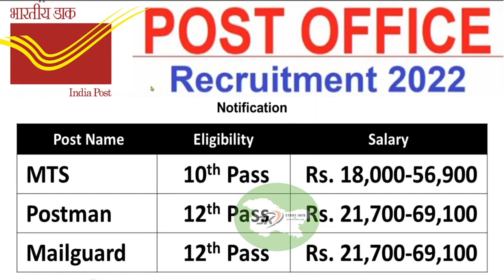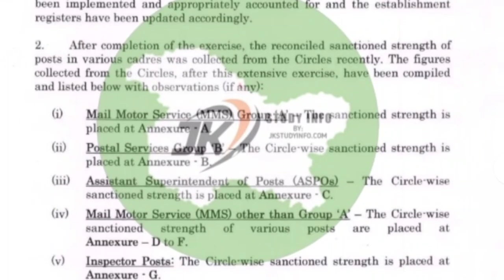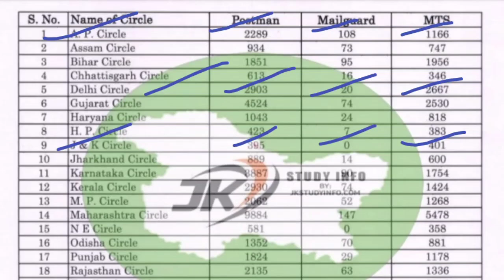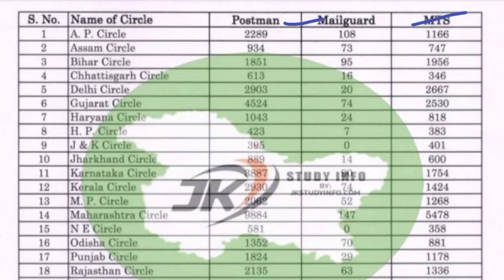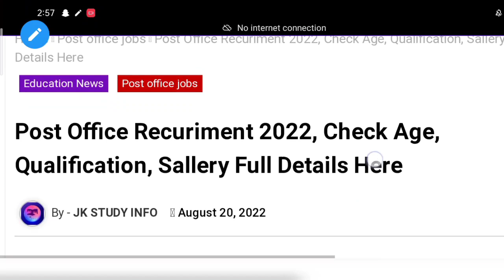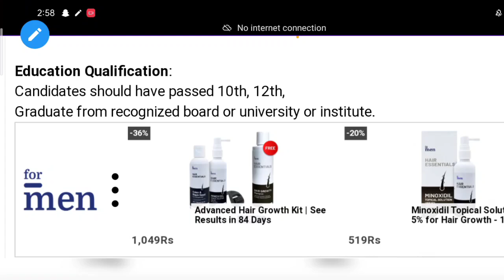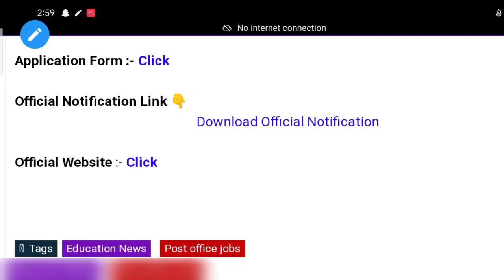Indian Post Office New Recuriment 2022 || J&K New 5000+ Posts || 10th,12th Pass Fresh Vacancy Out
★★ Topics Covered 👇★★★
post office recuriment 2022
Post office new recuriment 2022
Indian Post Office Recuriment Notification
Post office jobs 2022
j&k social welfare new jobs 2022
social welfare recuriment notification 2022
J&k fresh social welfare jobs
social welfare recuriment notification in j&k
j&k fresh govt jobs
jammu and kashmir new govt jobs 2022
10th pass jobs in j&k
12th pass new jobs in j&k
jkpsc new lecturer jobs 2022
j&k new pti jobs
jkssb fresh jobs update
Jkssb new job notification
Jk new jobs 2022
Jk new job requirement 2022
Jammu and Kashmir teacher jobs
J&k new job Notification
Jammu division new government jobs
Jammu jobs 2022
Kashmir division new government jobs
Kashmir new jobs
J&k ut new jobs 2022
jkssb new Forester posts 2022
j&k new Forester posts
j&k latest job updates
j&k fresh 10th pass jobs
j&k new 12th pass job
j&k anganwadi jobs 2022

★★ Get All Pdfs & updates 👇
   Join Below Links

Kindly message the group Admins before 9:00 Am & After 5:00 Pm & Plz No direct calls

→Offical Website